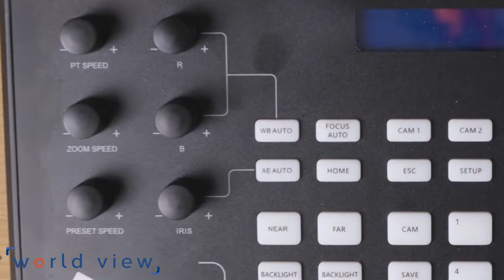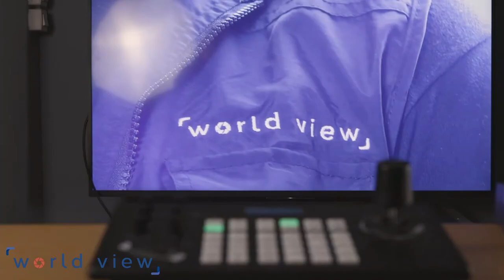Funcionalidades Controladora AVICON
Nesse vídeo iremos deixar para você todas as informações úteis de uso da controladora AVICON PTZ, os restantes de uso da mesma com algumas câmeras estão em vídeos separados aqui no canal que vou deixar listado nos cards desse vídeo.